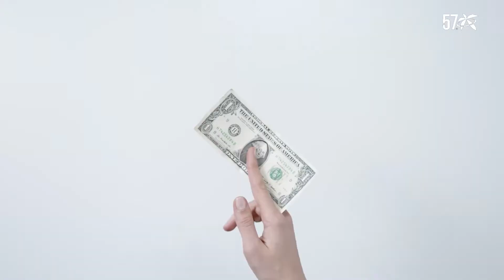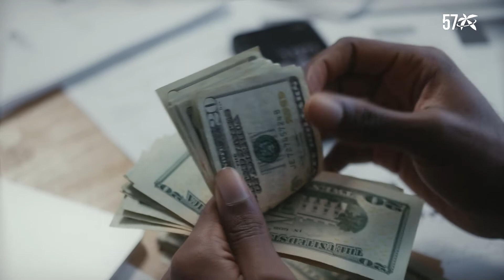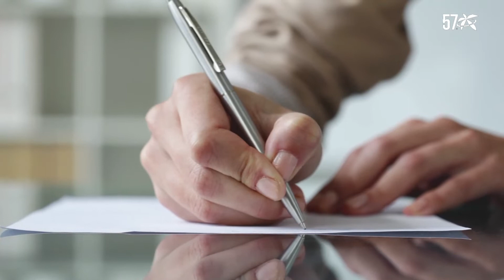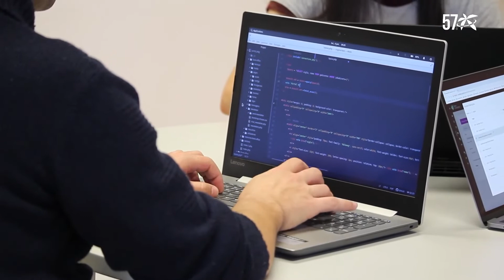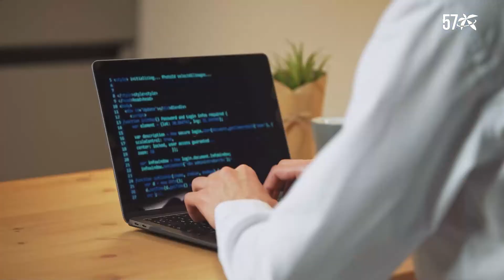Campañas presidenciales Colombia 2022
Actualidad, política y economía ¿Cómo afecta la guerra entre Rusia 🇷🇺 y Ucrania 🇺🇦 el desarrollo global en un contexto pandémico?

Hoy en “Quorum América”, analizamos esta compleja situación, que se suma a la pandemia del COVID-19🦠, para generar grandes retos en temas de igualdad social y economía en la región latinoamericana. Nuestros invitados de hoy Marco Frieri analista internacional y Wilson Rodríguez, director de Inteccon Inc.

Conéctate todos los lunes a las 8:30 p.m. Miami con “Quorum América” y mantente al día en temas de actualidad, opinión y debate.

Canal 57, la TV que va contigo | Latino Americano ¡Como tú!